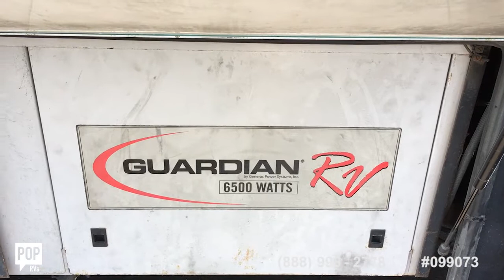[SOLD] Used 2008 Georgetown 373DS in Indianapolis, Indiana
This RV has been sold  (Indianapolis, In).  Viewers who viewed this RV were most likely to view the following comparable listings, which are still for sale:

2000 Sun Voyager 8354 MXG in Ellington, Connecticut - $32,100

1999 Country Coach Intrigue 36 in Eastpointe, Michigan - $38,900